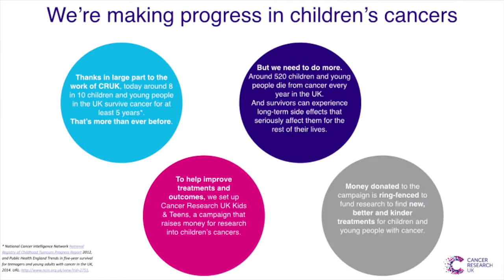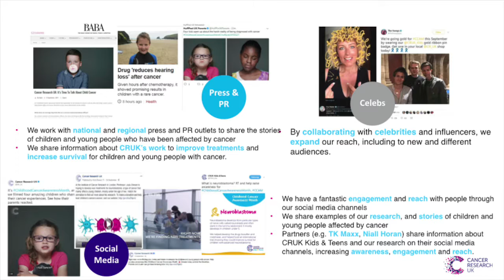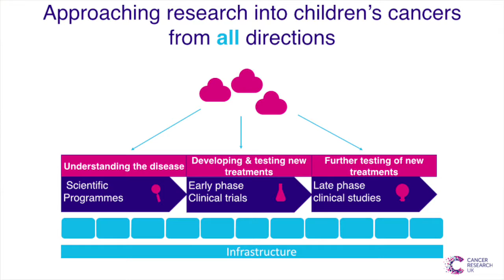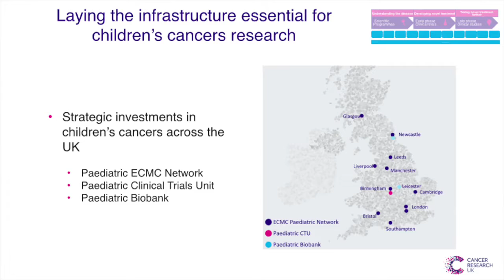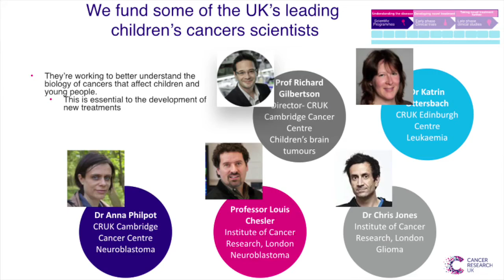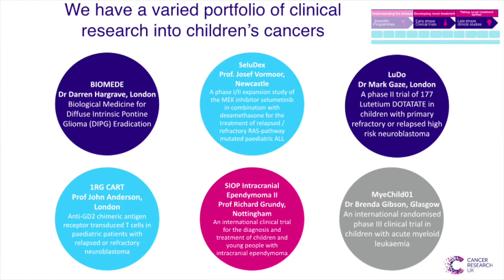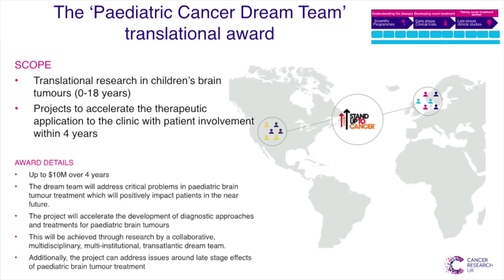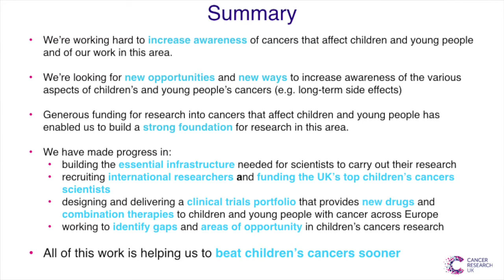Cancer Research UK’s children’s cancer research - fundraising and research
Dr Aine McCarthy and Dr Sheona Scales from Cancer Research UK talk about how the organisation funds a wide range of research into childhood cancers. Filmed at the UK Childhood Cancer Conference 2018.